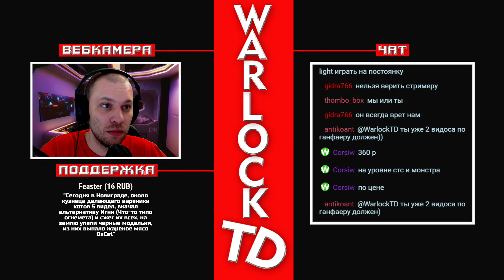ОРИГИНАЛЬНЫЙ, СМЕШНОЙ РОГАЛИК • Meteorfall: Krumit's Tale • ВАРЛОК СМОТРЕТЬ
Об этой игре:

«Krumit's Tale - это вторая игра во вселенной Meteorfall, представляющий собой новый взгляд на жанр карточных рогаликов. Используйте ваши карточки, чтобы зачистить подземелья, а затем улучшите колоду новыми карточками и перками. Судьба мира в ваших руках.»